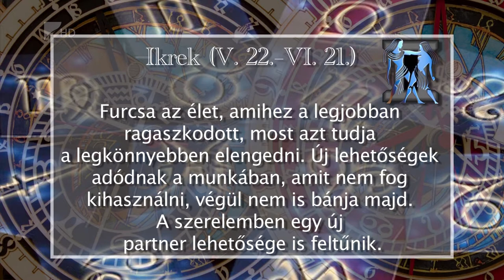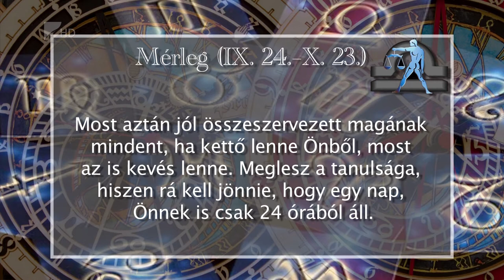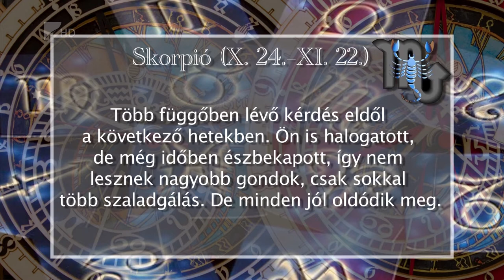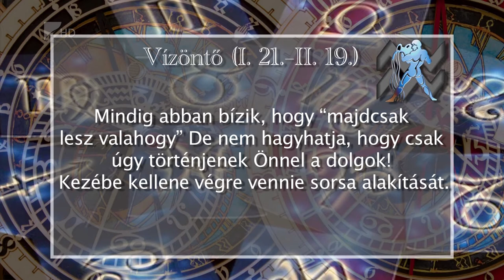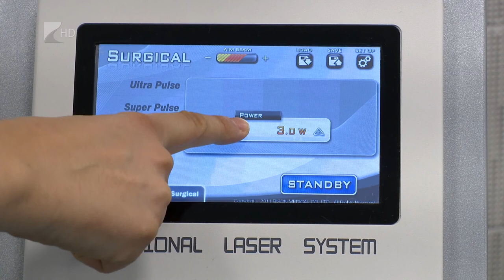Aszcendens 2018.03.28. - Kölcsey Tv